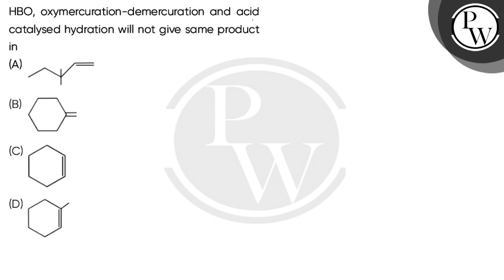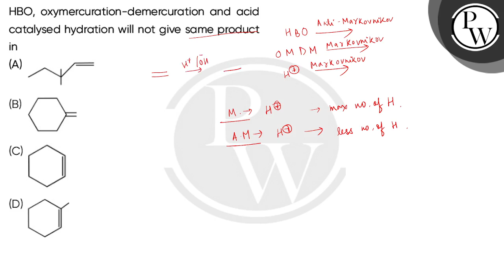HBO, oxymercuration-demercuration and acid catalysed hydration will not give same product in....